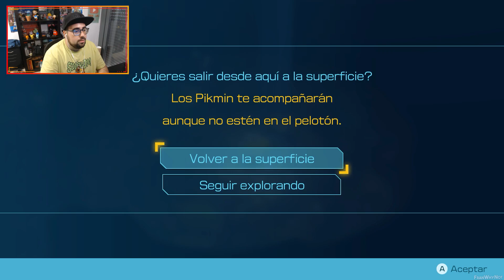¡NO PUEDE SER! - Pikmin 4 (Ep.5) [Nintendo Switch] - FranWhyNot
Pikmin 4 es la 4ª entrega de la saga de Pikmin, que sinceramente parece que han conseguido un juego bastante divertido donde los pikmins nos ayudarán a salvar al capitán olimar

Pikmin 4
Desarrollador: Nintendo
Editor: Nintendo
Género: Acción, Acción y aventura, Tiempo real (Fantasía y Inteligencia)
Jugadores: 1-2 (Competitivo: 2 / Cooperativo: 2)
Duración: 15-20 horas
Idioma: Textos en español
Lanzamiento: 21 de julio de 2023 (Pegi: +7)

Descipción: Pikmin 4 trae de vuelta en Nintendo Switch esta emblemática saga de Nintendo donde los usuarios han de tomar las riendas de un grupo de seres diminutos similares a las plantas para explorar un extraño planeta. Los harán crecer, los arrancarán del suelo y les darán órdenes para, entre otras cosas, acabar con los enemigos que se interpongan en su camino. Los jugadores aprovecharán la prodigiosa fuerza de los Pikmin y tirarán de dotes de estrategia para explorar el planeta. Por otro lado, también cuentan con un acompañante canino espacial llamado Ochin, con habilidades como saltar o nadar.

El juego incorpora como novedades las expediciones nocturnas, que nos proponen controlar a los nuevos pikmin luminosos. También están las batallas Dandori, las cuales promueven un uso eficiente de nuestros pikmin para enfrentarnos a determinados desafíos contrarreloj. Por su lado, dentro de la exploración tenemos las simas cavernosas, una especie de mazmorras con enemigos y puzles preparados para activar nuestro ingenio. Es una aventura más variada y repleta de contenidos que los anteriores juegos, pero que rescata la esencia clásica de la serie ideada por Shigeru Miyamoto.